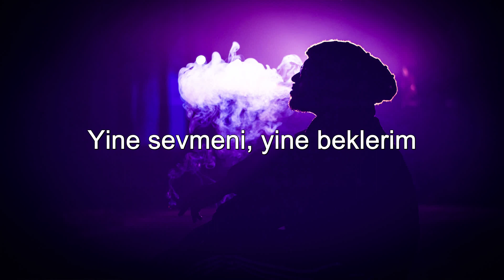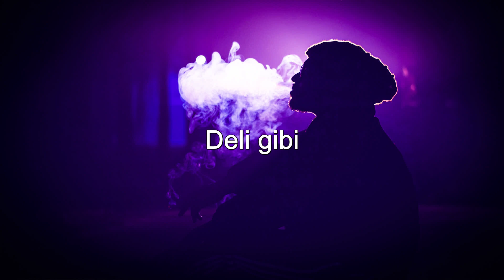Semicenk - Düşer Aklıma ( Sözleri/Lyrics )